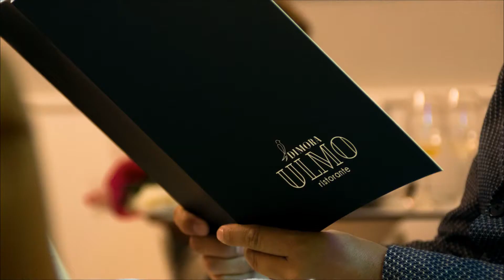DIMORA ULMO RISTORANTE - ITALY, MATERA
Today, the stylistic choices of the interior design are part of the concept of this amazing restaurant, which well-stocked and unique wine cellar will accompany you all over the world. Their chefs’ creations honor local tradition thanks to the clever fusion with Italian cuisine. Dimora Ulmo is a modern return to tradition.

Today, the restaurant divides into four spaces. The main hall, the private lounge – the former master bedroom – the wine cellar and the terrace.

Address: Via Pennino, 28, 75100 Matera MT, Italy

Local Traveller
By Willo’s Worlds